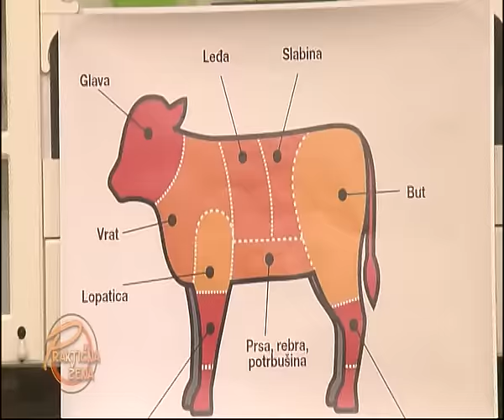Praktična žena - Za šta koristimo koje meso i kako?